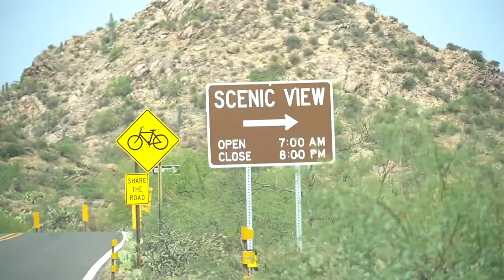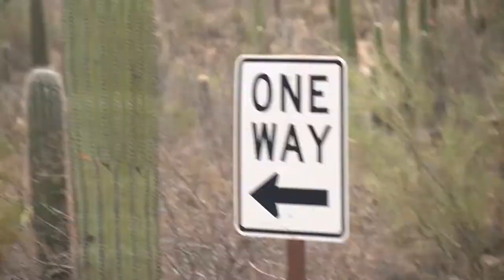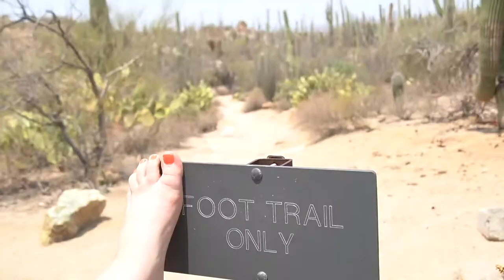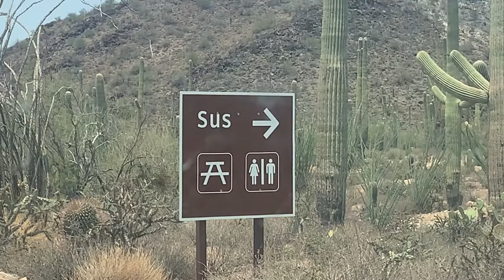Saguaro National Park (East & West) | Film Photography Road Trip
hello world and all those who inhabit it.
we head over to the west side of saguaro to start off our day then in the evening we went to the east side to enjoy the sunset.

0:00-1:03 Intro
1:03- 5:32 West Side Saguaro
5:32-8:10 East Side Saguaro